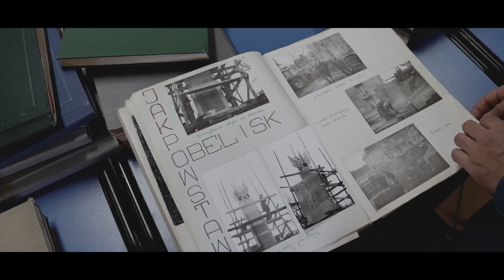"Küstrin, Kostrzyn zabytki (nie)znane" - Szkoła (trailer)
realizacja : Ryszard Dubik
Gmach przy ul. Kościuszki należy do jednych z najbardziej charakterystycznych budynków w Kostrzynie nad Odrą. Jest to też jedna z niewielu budowli użyteczności publicznej, która przetrwała wojenną zawieruchę i w dalszym ciągu służy mieszkańcom.